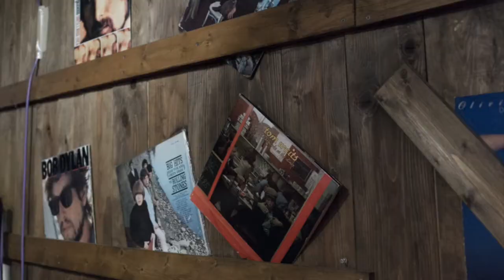[LIVVLOG EP#007] feat. 綺伽 秋葉原ライブガレージ秋田犬 (2017.5.28)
秋葉原ライブガレージ秋田犬へ行った時のライブハウス訪問記のビデオログ = リヴログ EPISODE 007

LIVVLOG = LIVe house Video LOGging

綺伽(あやか) さんの独占インタビュー収録。

=== Information ===
秋葉原ライブガレージ秋田犬 (秋葉原 Live Garage 秋田犬)

Edit : Apple GarageBand
Edit : Apple Final Cut Pro X

Camera : SONY ILCE-6300 (A6300) =

Lens : SONY SEL55F18Z (Zeiss Sonnar 55mm F1.8) =

Camera : SONY ILCE-6000 (A6000) =

Lens : SONY SEL24F18Z (Zeiss Sonnar 24mm F1.8) =

Camera : SONY FDR-X3000 =

Camera : Apple iPhone 6s plus

Mic : SONY ECM-SP10 ラベリアマイク =